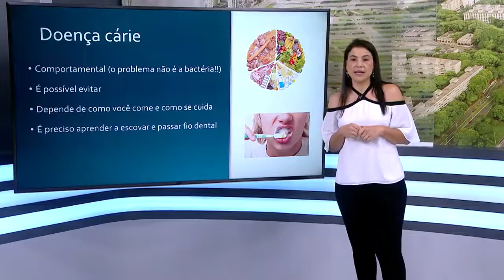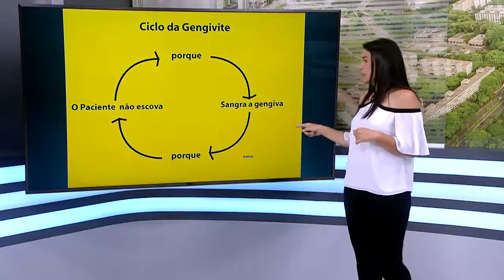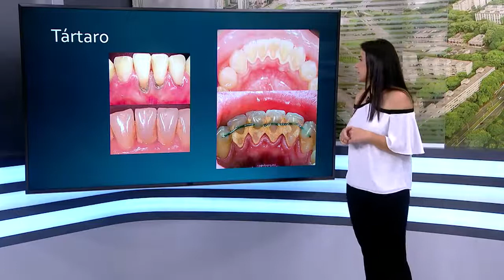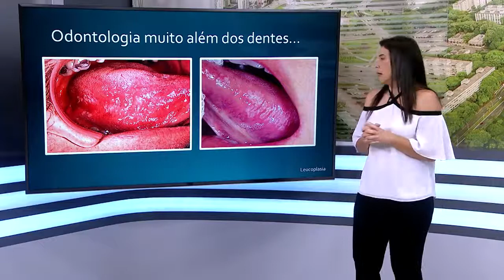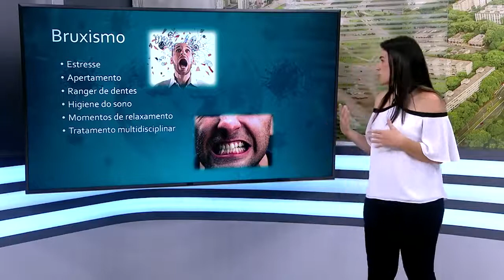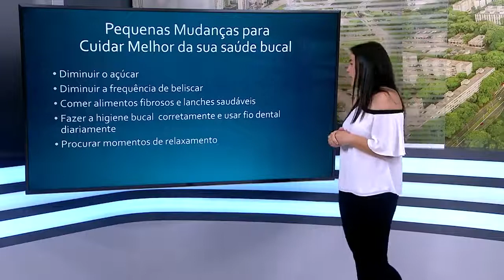"Cuide da sua Saúde Bucal", com Dra Raquel Arantes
Confira esse vídeo sobre saúde bucal